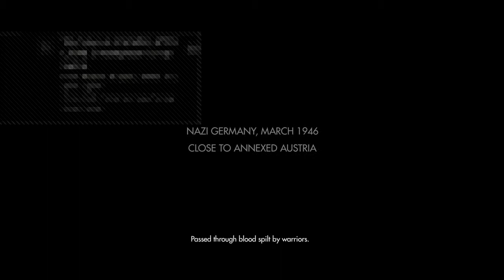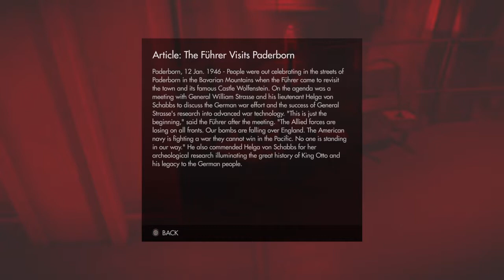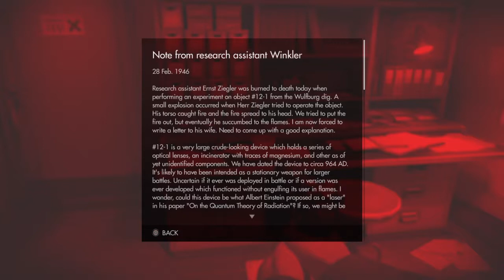Wolfenstein: The Old Blood PART 1